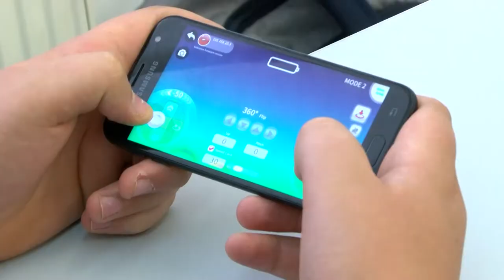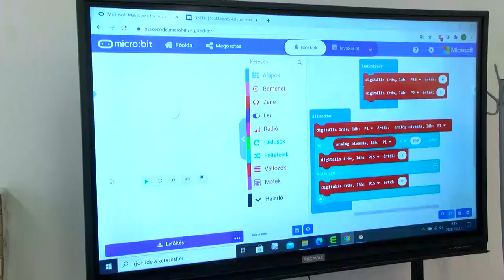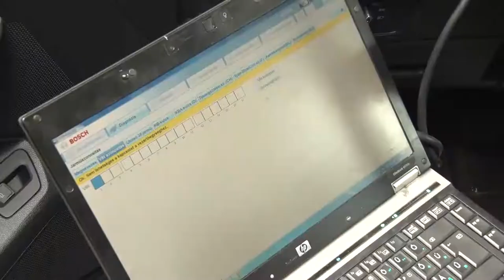20210205 kozeleti Domotor Csaba